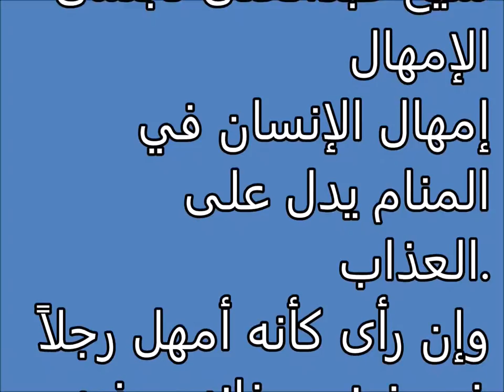Tafsir al ahlam | الإمهال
تفسير,
ابن سيرين,
تفسير احلام ابن سيرين,
تفسير حلم,
تفسير الاحلام للامام الصادق,
مفسر الاحلام,